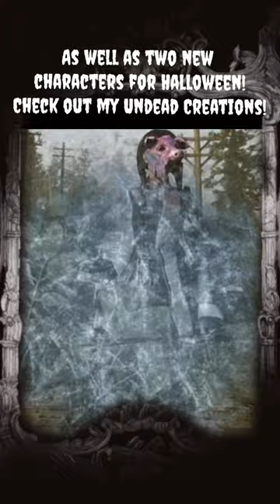Red Dead Online Halloween Female & Male Outfits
I make inspiring character creations every week. Sundays are random facial appearances.

I’m  open for requests! Feel free to comment if you have any questions, and let me know if you’d like to make a request, I love a good challenge and am always happy to help! (For a price — whatever you’d like to pay over a certain small amount!)

Outfit one: Male
White Swine Mask, White Walden Coat, Black Lautnip Shirt, Red Mccrum Pants, White Sportsman’s Boots.

Outfit two: Male
Devil Masquerade, Helier Coat, Barras Vest, Caugherty Shirt, Black Concho Pants, Black Kelly Boots

Outfit three: Female
Purple Swine Mask, Purple n Pink Doily Shirt, Blue Buckskin Pants.

Outfit four: Female
Black n White Creature Mask, Helier Jacket, Black Barras Vest, White n Black Frilly Chemise, Amador Pants, Clovelly Boots